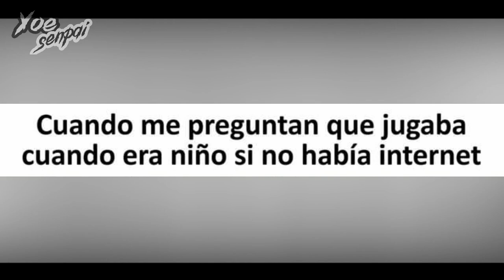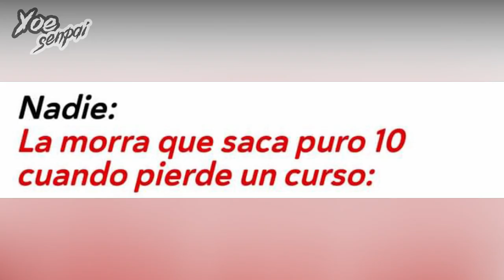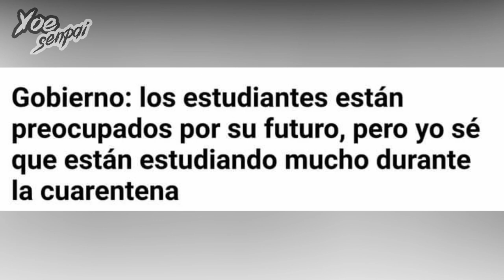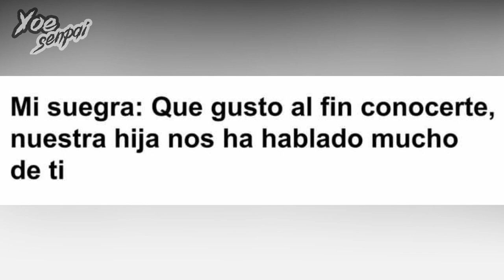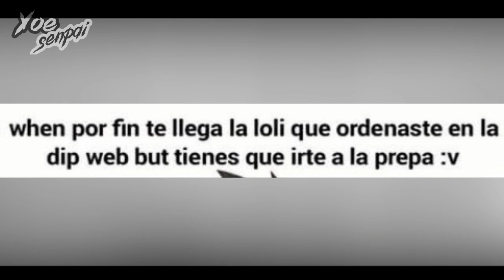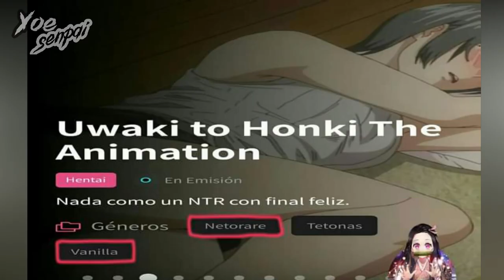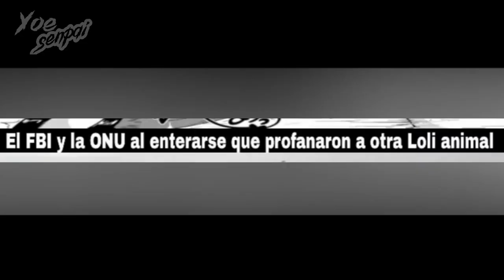MEMES H3NTAI #4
Vengo a hacerlos reír y antojarlos de paso 7w7 con memes hnt, ya se los debía.

⭐ Name list:

0:00 - Eroge H Mo Game Mo Kaihatsu Zanmai
0:09 - tsushima no kyuujitsu
0:28 - [Sanagi Torajirou] Otoguro Miya no Oasobi #3
0:38 - Códigos en nhentai orden: 167827, 222855 y 261357
0:51 - Himawari wa yoru ni saku, Ajisai no chiru koro ni, Hajimete no gal, Netokano
0:55 - Tamashii: insert
1:00 - tiny evil
1:10 - Rance Hikari o Motomete
1:18 - Ecchi na Onee-chan ni Shiboraretai
1:26 - jk bitch ni shiborareta
1:43 - Kowaremono The Animation
1:48 - no lo encontre XD
1:54 - Shikijou Kyoudan
2:03 - Sensei Ore ni Kamawazu Itte Kudasai
2:15 - Domestic Girlfriend
2:25 - Noze komo se yama
2:37 - Eroge H Mo Game Mo Kaihatsu Zanmai
2:44 - nekopara
2:53 - heshing emergency
3:25 - MIRIRIKA (Henkuma)
3:37 - Rasen sokou no Dystopia
3:56 - Gaki ni modotte yarinaoshi, Muma no Machi Cornelica, Shidoukan Day After the animation, Wagaya no Liliana-san the animation,
Suketto Sanjou!! The animation
4:12 - no lo encontre srry
4:39 - Kami-sama ni Natta Hi
4:49 - Hamechichi
4:57 - ciegas
5:09 - death note
5:14 - love 2 quad
5:31 - Ane wa yanmama, Itadaki seiki, Gaki ni madotte, Kyuuketsuki
5:37 - honoo no haramase doukyuusei
5:52 - NOLO hencontre
6:01 - ochi mono rpg seikishi luvillas
6:09 - no lo encontre
6:17 - uchi no otouko maji de dekain, bitch na enane sama, 3cchi na one chan ni shiboraretai, ane wa yan mama junyuu chuu
6:24 - masu kyoushi 4 kegasareta kyoudan
6:33 - lucky dosukebe! zenpen part 4-5
6:42 - Boku Girl cap 51
6:51 - otonari wa nazrin
7:02 - no lo encontre srry
7:13 - La Fastidiosa Hermanita Necesita Ser Reprendida
7:38 - Cherry & GAL’s
7:39 - coosin love
7:58 - chuunibyou demo koi ga shitai
8:08 - Gaki ni madotte
8:24 - Joshi Kōsei Rich